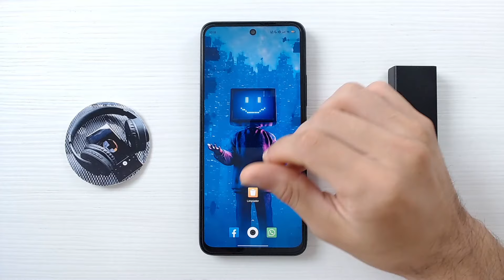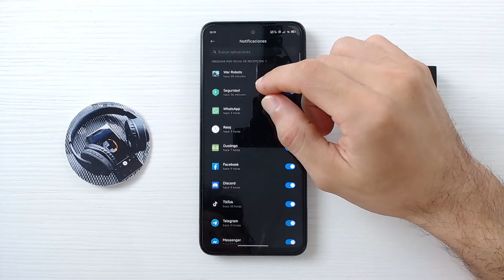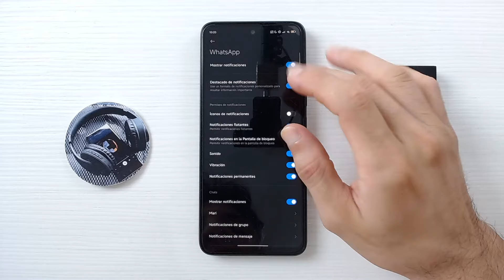Cómo Solucionar si las NOTIFICACIONES WHATSAPP NO LLEGAN sin Abrir la app | Reparar Alertas 🔕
¿Estás cansado de perder mensajes importantes porque tus notificaciones de WhatsApp no aparecen a menos que abras la aplicación? ¡No busques más! En este video, te mostraremos paso a paso cómo solucionar los problemas de notificaciones de WhatsApp en tu dispositivo móvil. Cubriremos desde los ajustes básicos hasta trucos menos conocidos para asegurarte de que nunca te pierdas un mensaje importante otra vez. ¡Activa las notificaciones y recibirás todas las soluciones tecnológicas que necesitas!